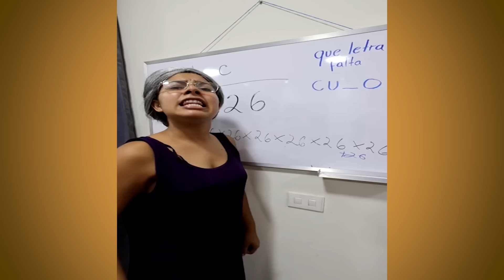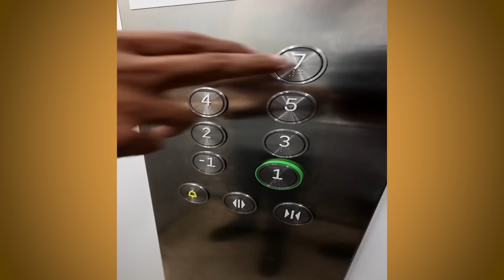LA NUEVA NOVIA DE LARIN ES GORDA 🤣 | NUEVOS TIKTOK DE ALFREDO LARIN | PREPARATE PARA REIR